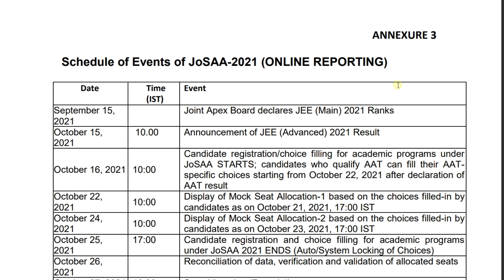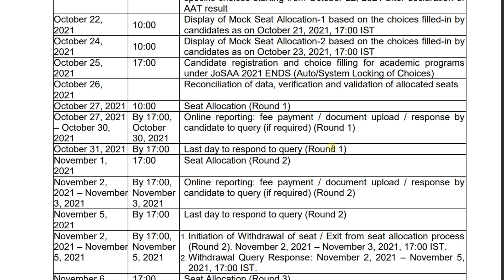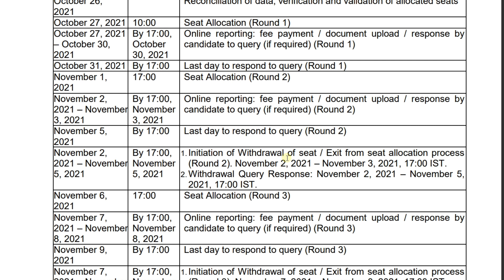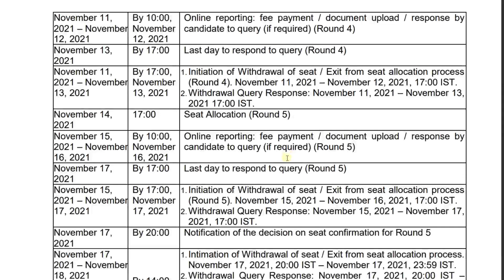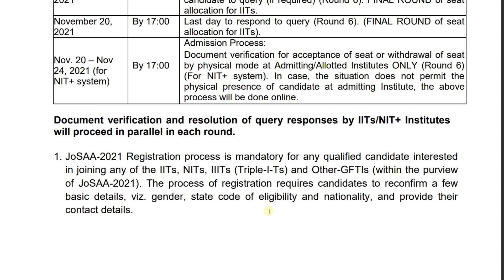JoSAA Counselling 2021 Schedule/Date Update | JEE Advanced Result 2021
➥ Video About:
is video me hum jankari lene wale he JoSAA Counselling 2021 Schedule/Date Update ke bare me. JEE Advanced 2021 result date. Starting of JoSAA Counselling 2021 Date Update. JoSAA Counselling 2021 Date. How many round in josaa counselling 2021.